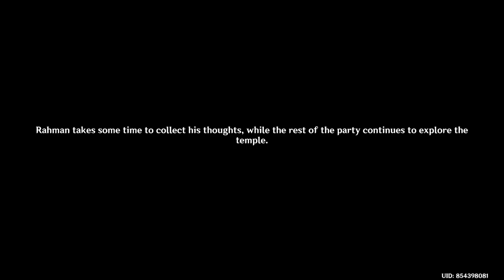ENTER THE MYSTERIOUS RUINS SUMERU SAND QUEST GENSHIN IMPACT SMLJTV SMLJ